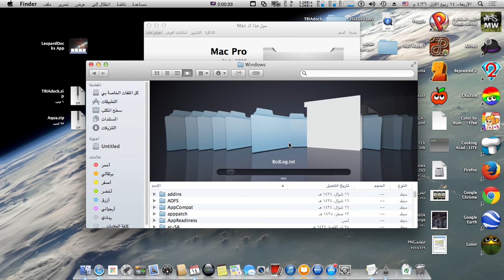Screen Capture Tool ١٤٣٥ ٠٣ ١٤ ١٦ ٣٥ ٢٤